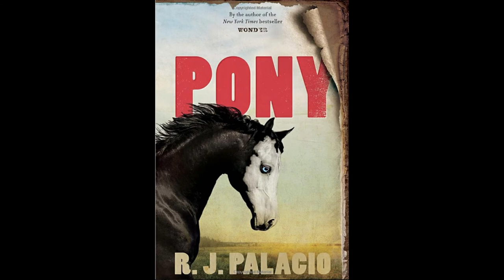Pony, by R. J. Palacio (MPL Book Trailer 748)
Mooresville (Indiana) Public Library presents a book trailer featuring the children's historical fiction/adventure novel, "Pony," by R. J. Palacio, recommended for middle grade readers (grades 4-8).